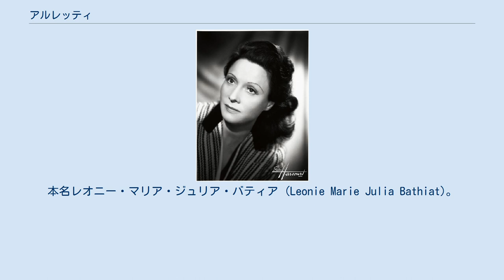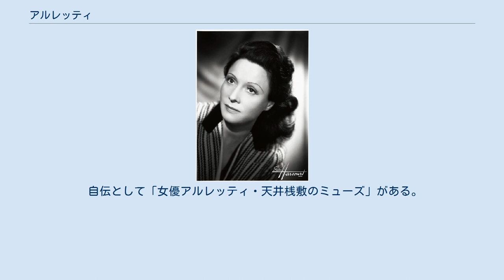アルレッティ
アルレッティ（Arletty, 1898年5月15日 - 1992年7月24日）はフランスのクールブヴォア出身のモデル、女優、歌手。
本名レオニー・マリア・ジュリア・バティア (Leonie Marie Julia Bathiat)。
 プートゥイユのイディス・バルビエ専門学校で教育を受けたあと、軍需工場で女工として働くもすぐに辞めて、速記といった秘書の仕事やモデルを経て、1919年からキャプシーヌ劇場で初舞台を踏み、女優として活動をスタート。
リップのレビューを経て、芝居やオペラの上演に参加し、舞台で高い評価を得た後、1930年に映画界に進出。
映画出演のかたわら、舞台も1936年にミシェル・シモンと共演したコメディー『Fric-Frac』で大成功を収めた。
 映画は1935年、ジャック・フェデーの『ミモザ館』を経て、1938年の『北ホテル』でマルセル・カルネ作品に初出演、その後は年増女にしか出せない艶やかさで、40代になってようやくスター女優として活躍、1942年の『悪魔が夜来る』の出演後の、1945年の『天井桟敷の人々』でジャン＝ルイ・バロー扮する主人公バチストが思いを寄せる女芸人ガランスを演じ、名声を確立、映画史に残る存在となった。
パリ解放後は、戦時中にドイツ軍将校の愛人であったことから、対独協力の容疑で一時拘束され、『天井桟敷の人々』の封切にも呼ばれなかったが、やがて嫌疑がはれて、芸能活動を再開、彼女の人気は落ちることがなかった。
ダルクール公爵夫人のアントワネットと同性愛関係にあったことも知られている。
 1949年にスクリーン復帰、また1962年には唯一のアメリカ映画となった『史上最大の作戦』に出演。
舞台ではテネシー・ウィリアムズ原作の『欲望という名の電車』のフランス版でブランチ役を演じるなど、その後も映画と舞台に活躍していたが、1964年から事故が元で視力を失い始め、1966年暮れには完全に失明し、女優業の引退を余儀なくされた。
しかし、それでもその美しい声を望まれて、後年は数本の映画のナレーションを務め、ラジオ番組にも出演して健在ぶりを示した。
1982年にセザール賞特別賞を受賞、1992年に世を去った。
ドキュメンタリーとして1983年と1988年に製作され、また彼女の功績を称え、アルレッティ賞も創設された。
 自伝として「女優アルレッティ・天井桟敷のミューズ」がある。
ちなみに芸名のアルレッティは、彼女の両親の生地近くを舞台とするモーパッサンの「Monte-Oriol」のヒロインの名前から命名したもの。